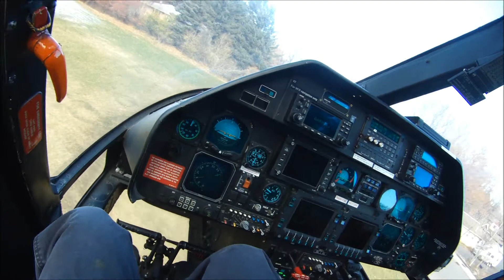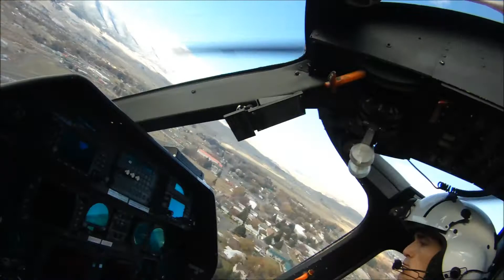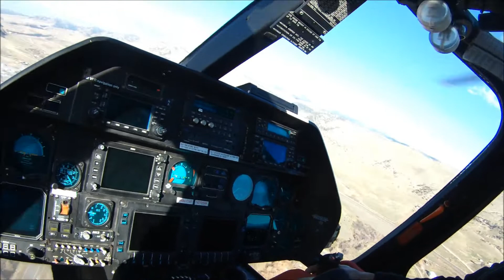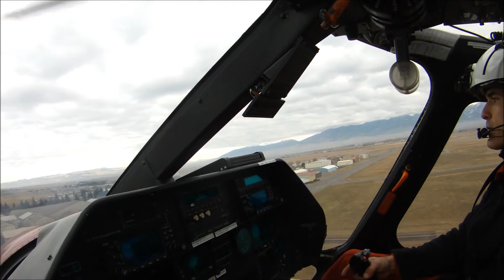summit flight 103013